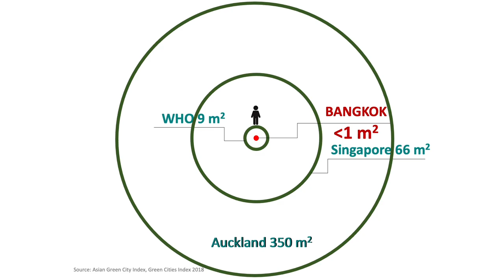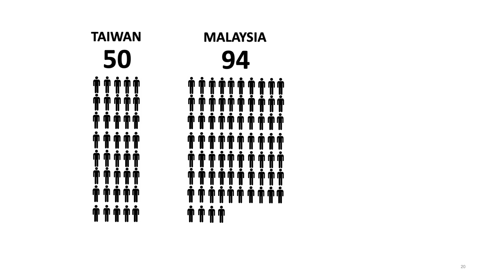Who take care of the tree? | พรเทพ เหมือนพงษ์ | TEDxKasetsartU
รุกขกร เป็นอีกหนึ่งอาชีพที่มีบทบาทสำคัญอย่างยิ่งต่อการสร้างพื้นที่สีเขียวในเมืองต่างๆ ซึ่งกำลังค่อยๆ ลดน้อยถดลงไปทุกทีจากสถานการณ์ที่เกิดขึ้นในปัจจุบัน ไม่ว่าจะเป็น ภาวะโลกร้อน การปล่อยก๊าสเรือนกระจก หรือแม้กระทั่งการขาดความรู้ความเข้าใจในการดูแลรักษาต้นไม้อย่างจริงจัง ซึ่งกลุ่มคนเหล่านี้จึงต้องเป็นเหมือนกับ "หมอต้นไม้" ที่คอยรักษาให้คงอยู่ต่อไปได้ แต่ปัญหามันจะแก้ได้ง่ายๆ แบบนั้นจริงหรือ? หรือมีสิ่งที่เราต้องรู้เพื่อช่วยเหลือพื้นที่สีเขียวของเราให้คงอยู่อย่างแท้จริง ดร.พรเทพ เหมือนพงษ์ จะพาทุกคนมาร่วมกันหาคำตอบนี้ไปด้วยกันว่า แท้จริงแล้วนั้น “ใครกันที่ต้องดูแลเหล่าต้นไม้” รุกขกร เป็นอีกหนึ่งอาชีพที่มีบทบาทสำคัญอย่างยิ่งต่อการสร้างพื้นที่สีเขียวในเมืองต่างๆ ซึ่งกำลังค่อยๆ ลดน้อยถดลงไปทุกทีจากสถานการณ์ที่เกิดขึ้นในปัจจุบัน ไม่ว่าจะเป็น ภาวะโลกร้อน การปล่อยก๊าสเรือนกระจก หรือแม้กระทั่งการขาดความรู้ความเข้าใจในการดูแลรักษาต้นไม้อย่างจริงจัง ซึ่งกลุ่มคนเหล่านี้จึงต้องเป็นเหมือนกับ "หมอต้นไม้" ที่คอยรักษาให้คงอยู่ต่อไปได้ แต่ปัญหามันจะแก้ได้ง่ายๆ แบบนั้นจริงหรือ? หรือมีสิ่งที่เราต้องรู้เพื่อช่วยเหลือพื้นที่สีเขียวของเราให้คงอยู่อย่างแท้จริง ดร.พรเทพ เหมือนพงษ์ จะพาทุกคนมาร่วมกันหาคำตอบนี้ไปด้วยกันว่า แท้จริงแล้วนั้น “ใครกันที่ต้องดูแลเหล่าต้นไม้” This talk was given at a TEDx event using the TED conference format but independently organized by a local community.